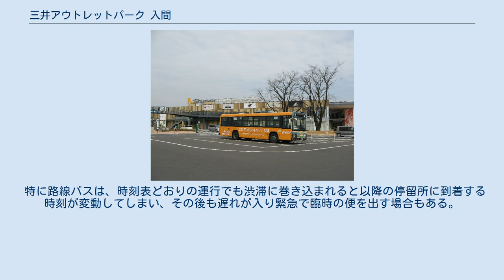三井アウトレットパーク 入間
三井アウトレットパーク 」 三井アウトレットパーク 入間 三井アウトレットパーク 入間（みついアウトレットパーク いるま）は、埼玉県入間市にある、三井アウトレットパーク系列のアウトレットモールである。
 首都圏中央連絡自動車道入間インターチェンジ直近の国道16号沿い（内回り：八王子方面側）にある。
 敷地面積86,000m2と店舗面積32,000m2は国内最大級のアウトレットモールである。
国内・外の有名ブランド181店、レストラン6店、フードコート11店とファミリーマートなどその他店舗が6店の計204店が入居しており、このうち44店が日本初出店、26店が関東初出店である（テナント名は公式サイトを参照）。
 HOYAのクリスタルガラス事業の高級ブランド化再編に伴い閉鎖されたHOYA武蔵工場の跡地に建設された。
工場内にはクリスタルガラスのアウトレットが設けられ、その閉鎖前には最後のセールが開催され、惜しむ利用者が集まった。
今回の建設では、同工場への天皇の行幸記念として植えられた2本の木が残された。
 埼玉県では初出店となり、2008年4月4日にオープンしたコストコホールセール入間倉庫店が隣接する。
近隣の大規模店には、イオン狭山店、イオンスタイル入間がある。
 構内で停車中の西武バス。
写真は当施設のラッピング広告を施したバス 注記なきものは西武バス飯能営業所が運行。
 1.西武池袋線 入間市駅より 2.西武池袋線 武蔵藤沢駅より 3.八高線 箱根ケ崎駅より 4.中央線 立川駅南口より 5.東武東上線・川越線　川越駅西口より また、西武ドームで土休日にデーゲームが開催される日は試合終了後に無料直行バスが運行されている。
 開業以降、他の郊外ロードサイド型アウトレットモールと同じくマイカーでの来訪が多いため、休日の昼間は駐車場へ入庫するまでに1時間以上を要する。
その影響で国道16号や国道463号など周辺の所沢市や狭山市にわたる広範囲の地域に渋滞が生じており、公共交通機関利用の来訪でも路線バスが渋滞に遭うことがある。
 また、大型商業施設がオープンするまではほとんど有り得なかったことだが、圏央道入間インターチェンジ出口の交差道路渋滞による料金所混雑が見られる。
このような現象は、2007年のイオンモール日の出開業時にも見られた。
 当施設に立ち寄らないドライバーや路線バス利用者・周辺住民にも波紋が広がっており、公共交通機関の積極的な利用を呼び掛ける交通需要マネジメントなどの改善が求められている。
 2008年のゴールデンウィーク（オープン後最初の大型連休となる）には連日の渋滞が予想され、テレビなどの報道や周辺自治体などで問題となった。
 また、渋滞を回避する迂回乗用車によって、隣接地域で重大人身事故が発生、他にも渋滞によって、駐車場への入場時間短縮を図った乗用車が、近隣地域への路上駐車をするなどの問題がある。
コストコと近隣自治会との話し合いを行っているが、改善対策の方針もなく大きな問題となっている。
 この影響に伴い、路線バス・観光バスが渋滞に巻き込まれ到着予定時刻が大幅に遅延している状態である。
 特に路線バスは、時刻表どおりの運行でも渋滞に巻き込まれると以降の停留所に到着する時刻が変動してしまい、その後も遅れが入り緊急で臨時の便を出す場合もある。